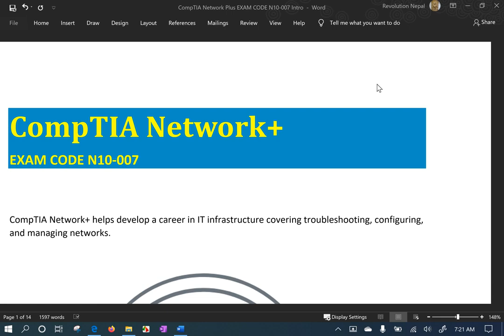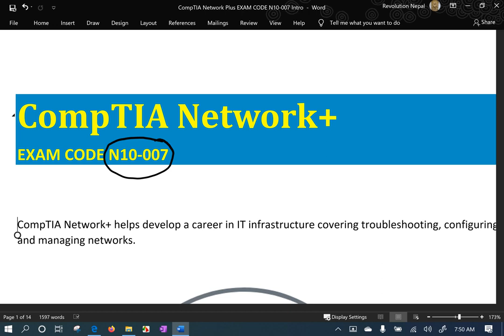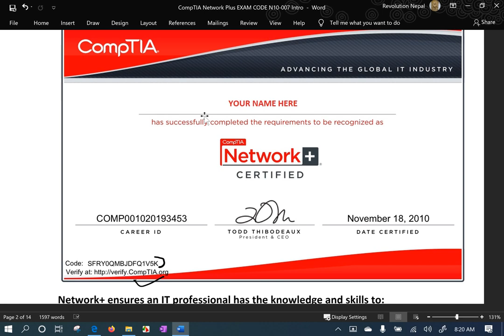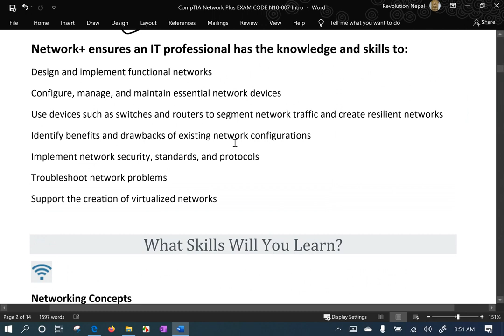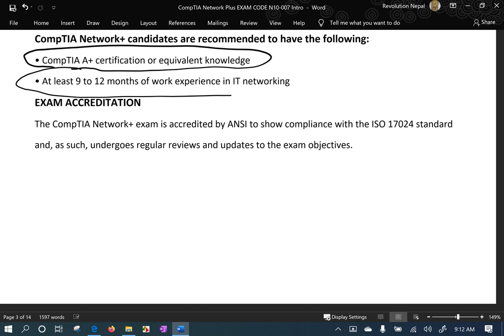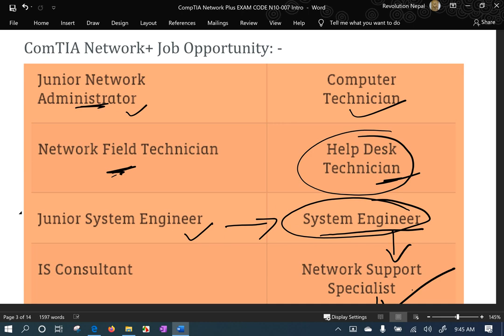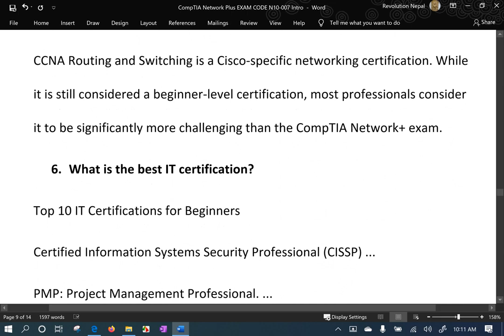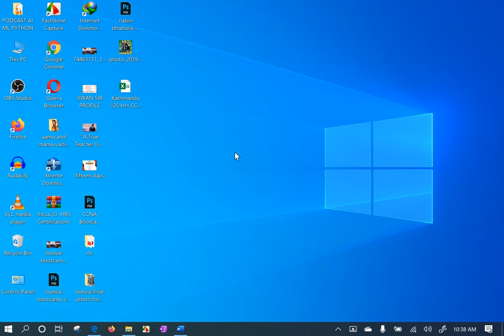N Plus Certification के हो Scope Salary कस्तो छ CompTIA Network Plus N10 007 Certification Bootcamp